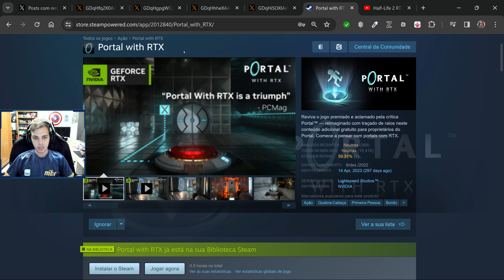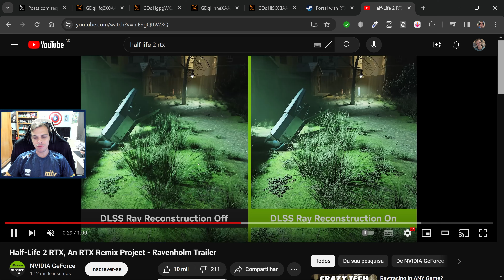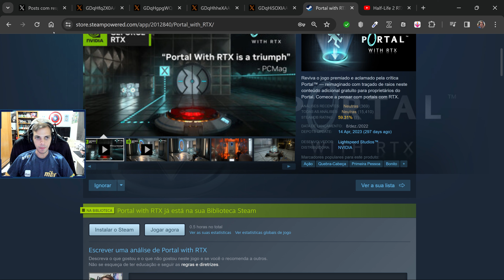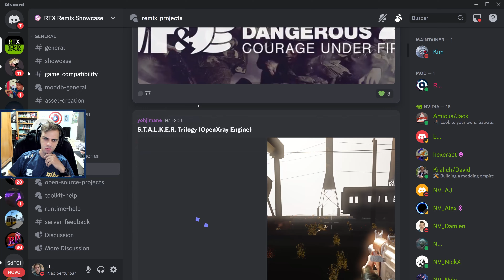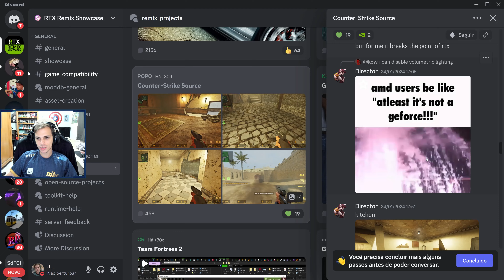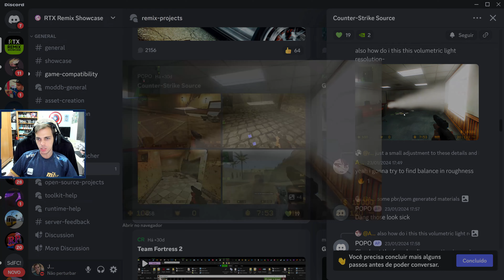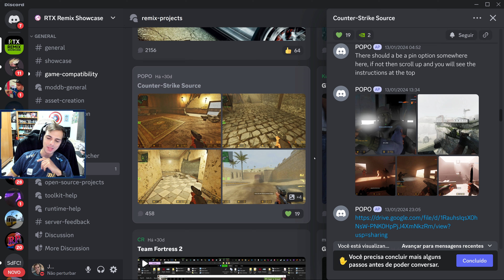COUNTER-STRIKE COM RAY TRACING? AGORA JÁ EXISTE!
Galera nesse vídeo eu falo sobre o novo Counter-Strike Source com Ray Tracing, espero que gostem.